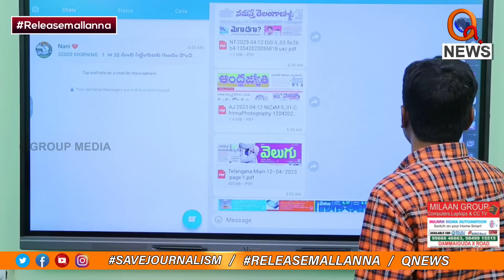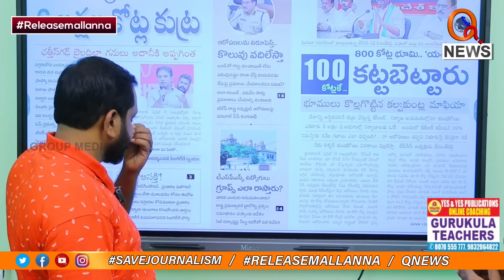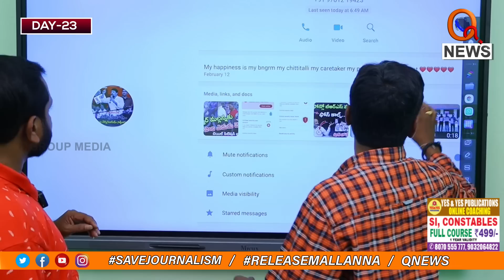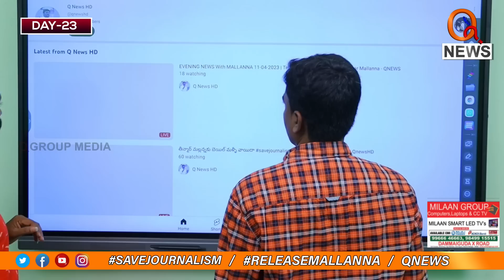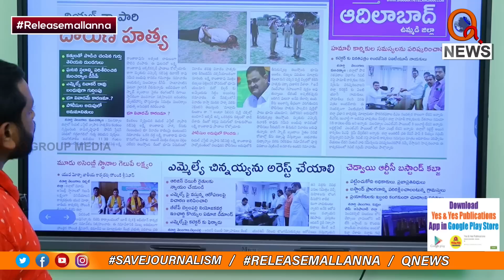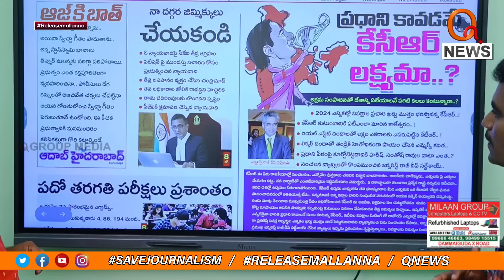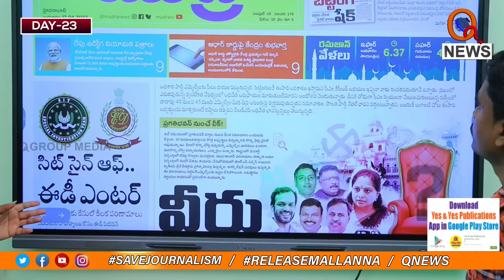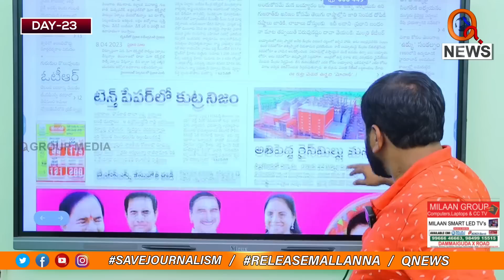Morning News With Mallanna 12-04-2023 | Morning News Telugu | Telangana News- QNews